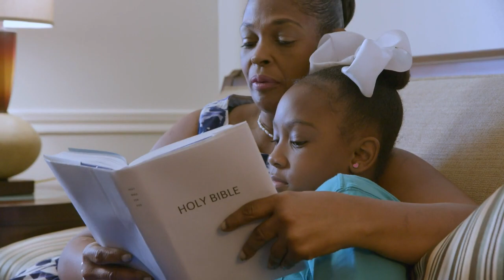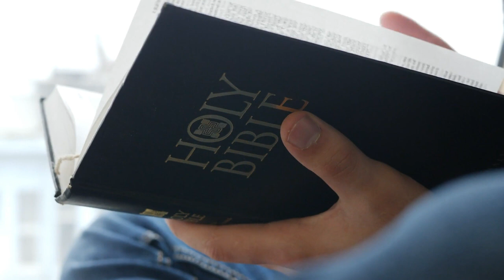THE LORD HAS SHOWN ME GREAT MERCY PASTOR JERRY EZE